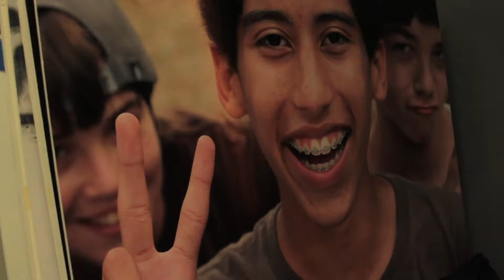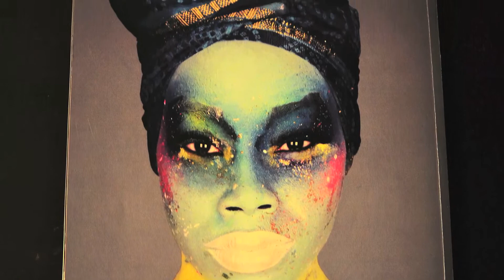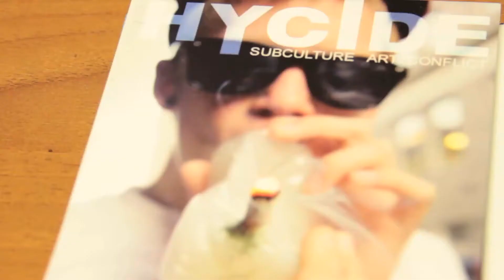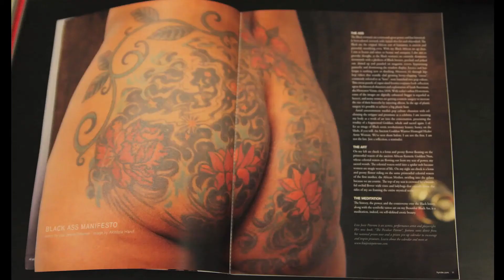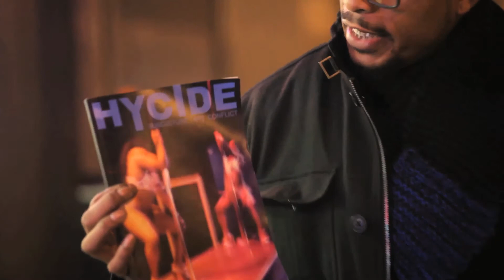'NICHE' The Documentary Series: Episode #1 - AKINTOLA HANIF [HYCIDE MAGAZINE]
'NICHE' The Documentary Series: Episode #1 AKINTOLA HANIF / HYCIDE MAGAZINE - A Documentary Film on Creating Yourself, Finding Your Creative 'NICHE'
Create Yourself, Find Your 'NICHE'
The Documentary Series for Creatives, Artisans, Artists, Musicians, Innovators, Designers, Influencers, Skaters, Directors etc.
Produced by: Jay Troupe x Q. Whitening
Directed by: Jay Troupe
Cinematography: Q. Whitening
Edited by: Q. Whitening
A tru$tfund collective Production